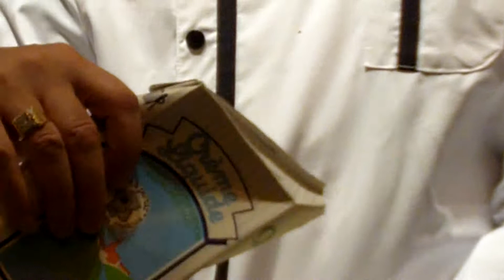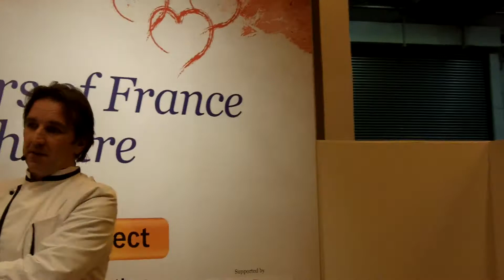Auberge du Bon Fermier Hotel Restaurant demonstration at The French Show 2011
The France Show 2011 The French Show 2011, Auberge du Bon Fermier Hotel Restaurant, 64 rue de Famars 59300 Valenciesnnes